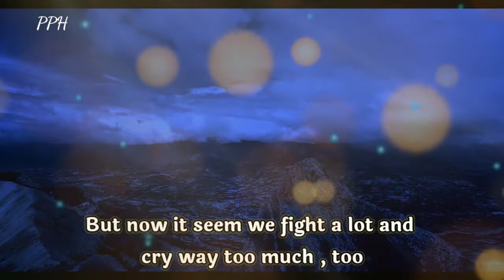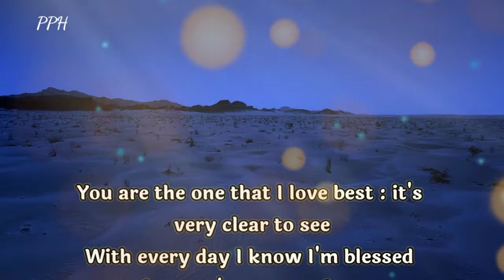Dm to Df || You are the reason I get up to face each hetic day!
You are the reason I get up to face
each hetic day।
How did our lives get do consumed
with nonsense along the way!
We used to take the time laugh and
play the game or two
But now it seem we fight a lot and
cry way too much , too.

            👇 music credit 👇
DJ garlik x Epona - Drops
Provide by Lofi Records

Thanks.